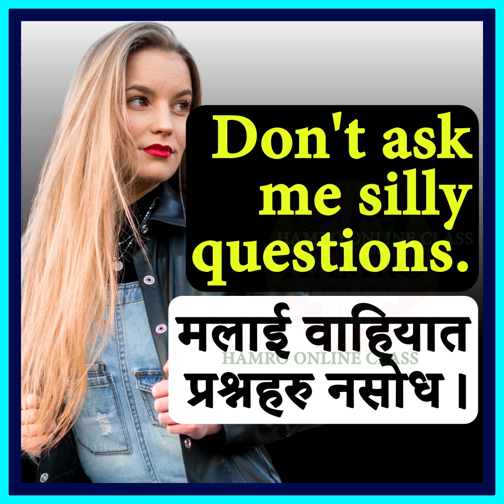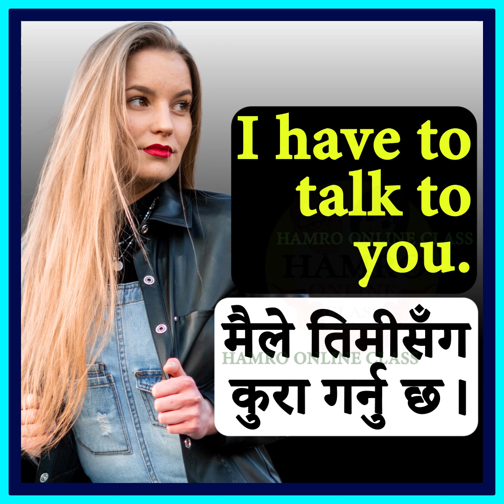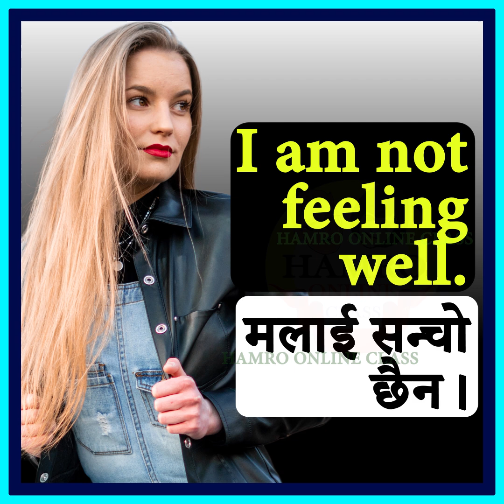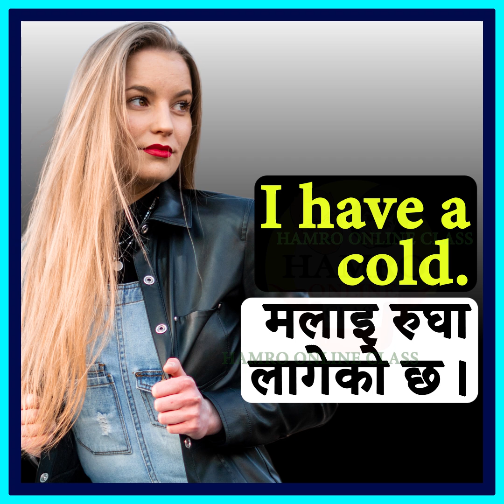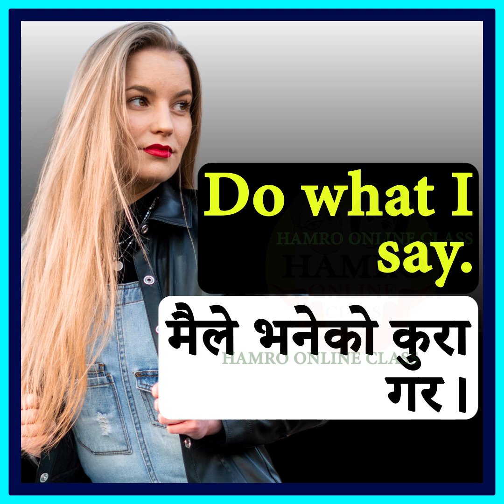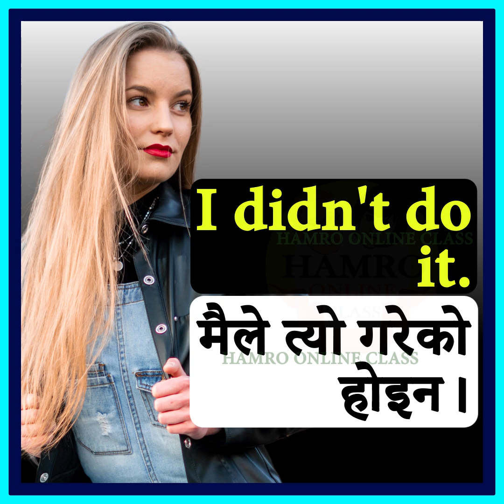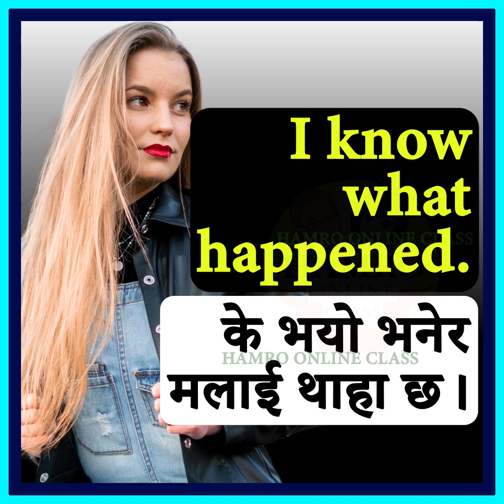Easily Learn How to Speak English Fluently and Perfectly | Daily Use Conversations | अंग्रेजी सिकौं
English speaking class part 4